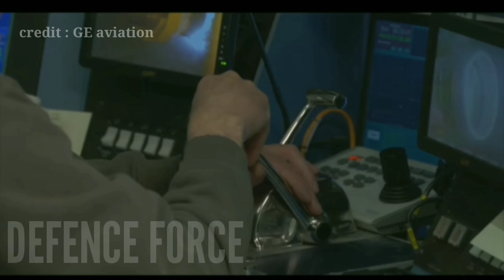after Boeing betrayal,india build own HAETF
Aakash Gandhi - ( eye of glory )